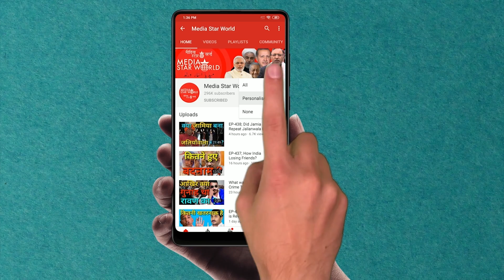EP-593: Is It Religion of Blind Faith?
यह धर्म है या अंध विश्वास?
मोहम्मद अहमद काज़मी द्वारा "नज़र दुनिया पर" कार्यक्रम में  दुनिया भर के विभिन्न धार्मिक समूहों से कोरकोना वायरस महामारी पर प्रतिक्रिया की पर एक  रिपोर्ट पेश की गयी है, जिसमें मक्का में उमरा धार्मिक अनुष्ठान को निलंबित करना और सऊदी अरब में मस्जिद में सभी प्रार्थनाओं और ईरान में धार्मिक स्थानों पर समान प्रतिबंध शामिल हैं। भारत सहित कई देशों में कई बौद्ध और हिंदू मंदिरों को भी बंद किया गया है। लेकिन योगी आदित्यनाथ के नेतृत्व वाली यूपी सरकार द्वारा अयोध्या में 25 मार्च से 2 अप्रैल तक वार्षिक राम नवमी मेला आयोजित करने की अनुमति देने ने  सभी को आश्चर्यचकित कर दिया है। काज़मी ने इस पर चर्चा की है की उत्तर प्रदेश सरकार के ज़रिये जिस तरह से लोगों के जीवन को कोरोना वायरस से संक्रमित होने के खतरे में डाला गया है वोह बहुत ही खतरनाक है। उन्होंने कहा कि ऐसे समय में जब प्रधानमंत्री नरेंद्र मोदी ने रविवार, 22 मार्च, 2020 को “जनता कर्फ्यू” का पालन करने का आह्वान किया है, योगी के अयोध्या में विशाल जनसभा के निर्णय को कैसे उचित ठहराया जा सकता है।
“Nazar Duinya Par” by Mohammad Ahmad Kazmi carries a report on reactions on rising Corona Virus Pandemic from different religious groups worldwide including suspension of Umra religious ritual in Mekkah and all prayers in the mosque in Saudi Arabia and similar restrictions at religious places in Iran, closure of several Buddhist and Hindu temples in several countries including India. However, granting permission of holding annual Ram Navmi fair from March 25 to April 2 in Ayodhya by UP government headed by Yogi Adityanath, has surprised everybody. Kazmi discussed the issue raising question on the way people’s lives are being put  into risk of being infected with Corona Virus. He said that at a time when Prime Minister Narendra Modi has given a call for observing “People’s Curfew” on Sunday, 22 March 2020, how Yogi’s decision of holding huge public gathering in Ayodhya could be justified.